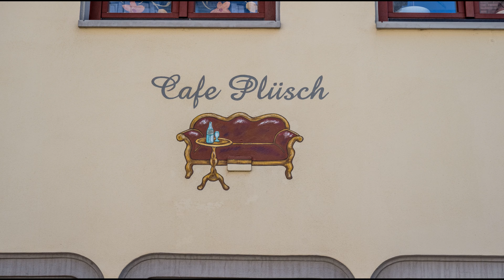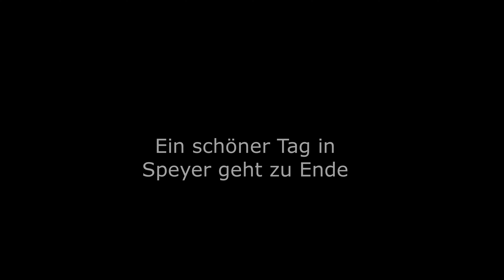Ein Ausflug nach Speyer - Die Stadt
Ein Spaziergang durch die Innenstadt von Speyer